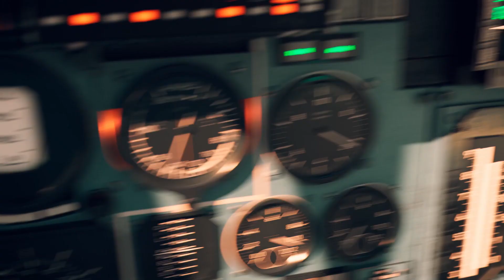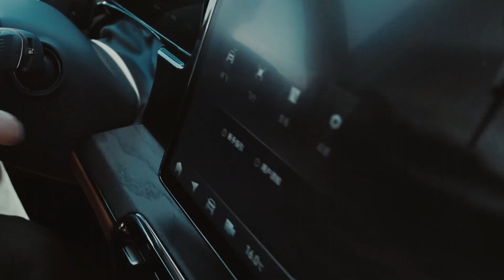Dongfeng M-Hero M917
PV of new electric and hybrid SUV of Dongfeng